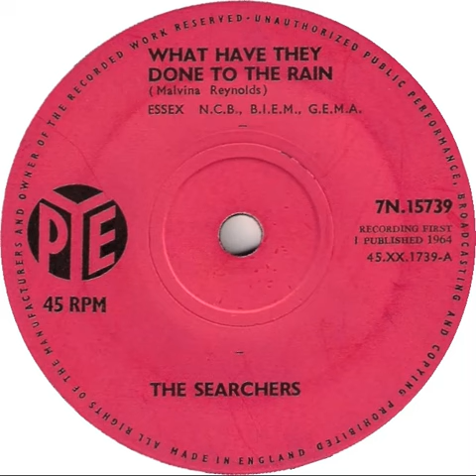UK New Entry 1964 (279) The Searchers - What Have They Done To The Rain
Entered 'Record Retailer' chart @ no. 49, 5 December 1964
Entered 'New Musical Express' chart @ no. 21, 12 December 1964
Entered 'Melody Maker' chart @ no. 32, 12 December 1964
Entered 'Disc' chart @ no. 20, 19 December 1964